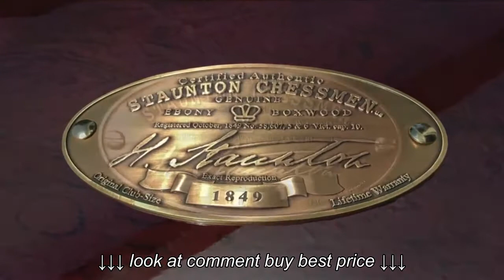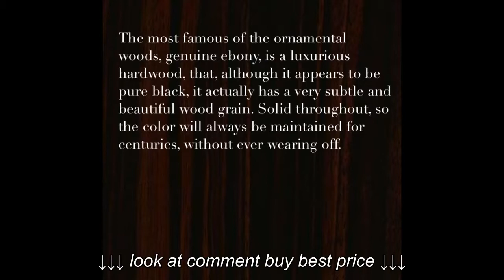Staunton 1849 Jaques Cooke Chess Set The best ever made Board, Case +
Staunton 1849 Jaques Cooke Chess Set  The best ever made  Board, Case +, Staunton 1849 Jaques Cooke Chess Set  The best ever made  Board, Case +